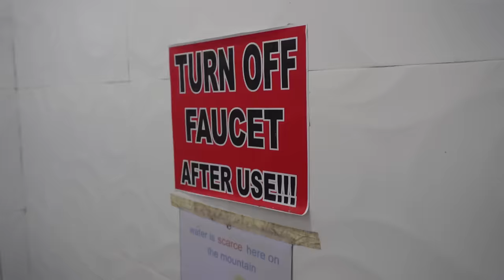Car Camping in One Of The Best Campsites in La Trinidad Benguet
Our first car camping in one of the best campsite in La Trinidad, Benguet. Camp Ragsak. Situated in Sitio Atol, Long Long and 10-15 minutes away from Baguio City, it is a campsite with a beautiful view on both sides. You can see from the area the view of strawberry farm.

BACKGROUND MUSIC